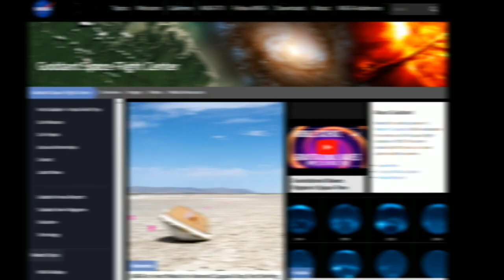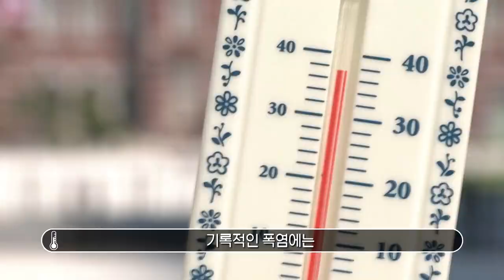나사, "올해 7월 역대 가장 더웠다"…내년은 더 최악 [인싸_리서치]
미국 항공우주국(NASA) 고다드 우주비행센터는 지구 지표 기온 분석(GISTEMP)을 통해 지난 1880년부터 현재까지의 전 세계 기후 데이터를 분석합니다.

이를 통해 정보를 축적하고 미래의 변화를 예측하는데, 올해 7월이 이 기록이 시작된 이후 가장 더웠습니다.

하지만 그나마 올해 여름이 가장 시원한 여름일 것이라고 전문가들은 말합니다.

취재 조주연
편집 김은진
그래픽 김지현
자막 박희정